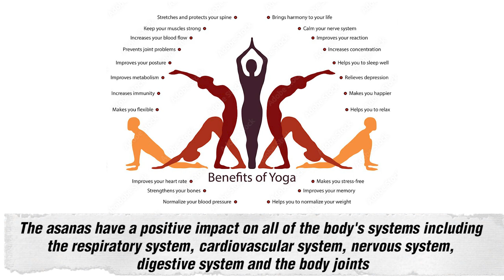What makes Yoga Day unique?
With the International Day of Yoga celebrated on 21 June every year, discover the various health benefits of yoga.